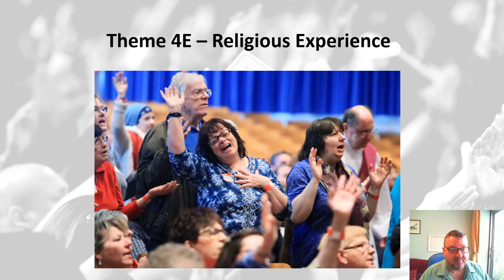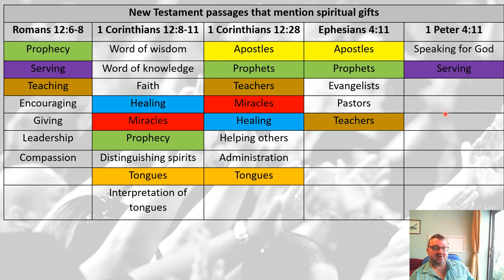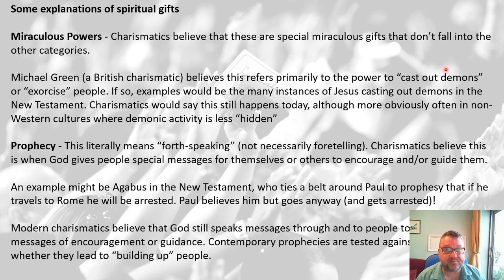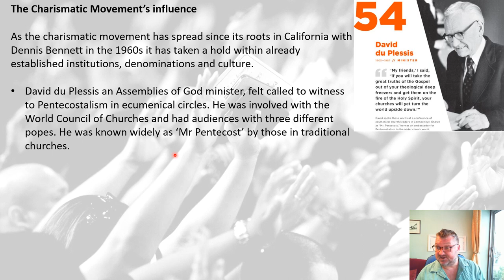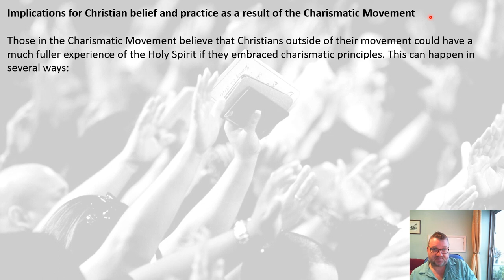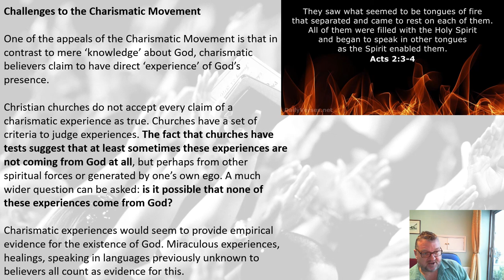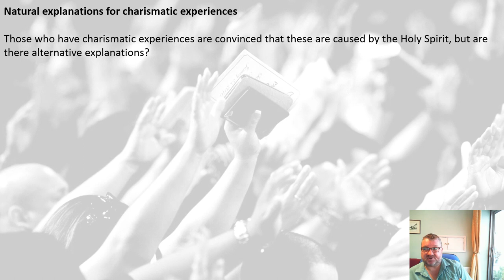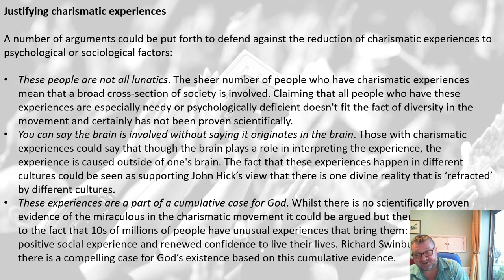Chistianity Theme 4E Religious Experience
My powerpoint with commentary on Religious Experience, for theme 4E of the Christianity section of A2 EDUQAS Religious Studies A Level. I hope you find it useful.